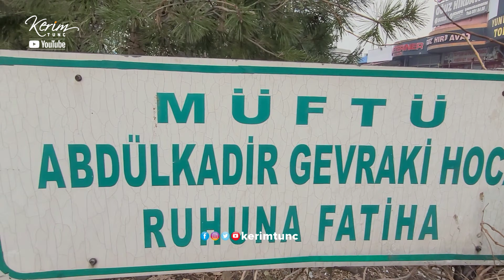Vefat Vaktini Haber Veren Gevraki Abdülkadir Hocaefendi (k.s)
👍Videolarımızı beğenmeyi,

📌 ÖNEMLİ UYARI:
Kerim Tunç kanalında yayınlanan tüm videoların, ses ve görüntü dahil olmak üzere telif hakkı saklıdır. İzinsiz herhangi bir platformda yayınlanamaz.